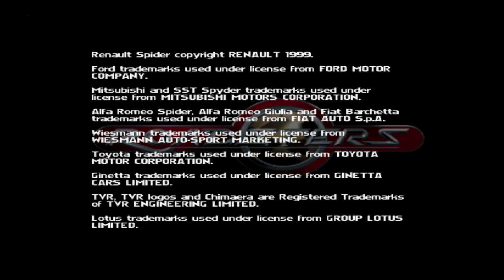Ep 2057 - Video Game Intro - Roadsters - N64 Digital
Hi Guys

Welcome to the channel.  Please enjoy this video game intro of Roadsters.

Mail -

Australia 6906